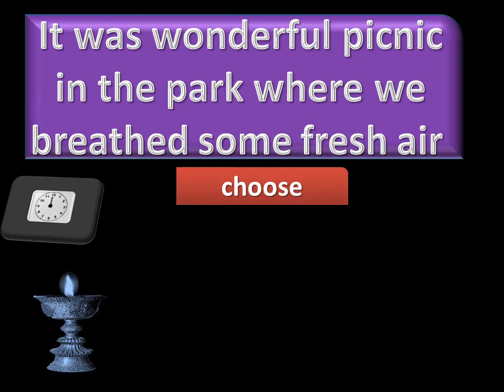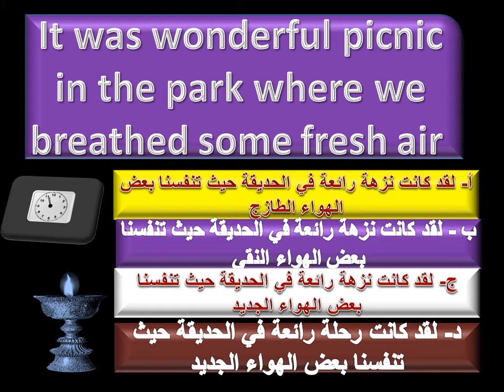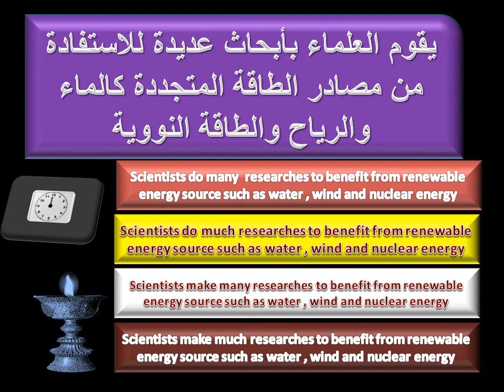انجليزي للصف الثالث الثانوي 2021/ تدريب علي اسئلة الترجمة بالنظام الجديد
ترجمة_للصف الثالث_الثانوي